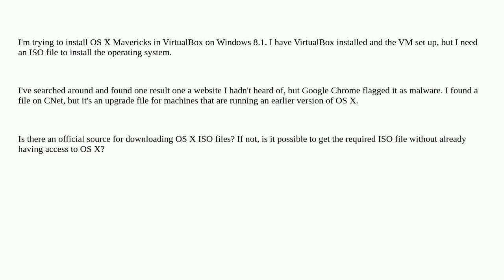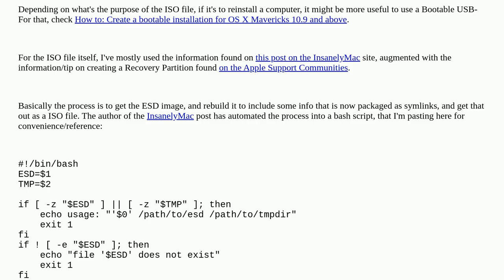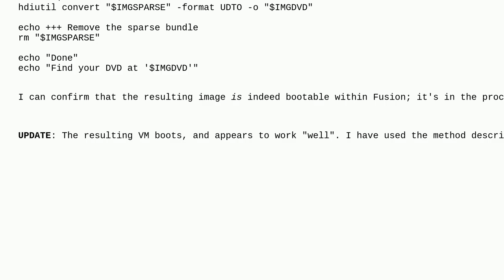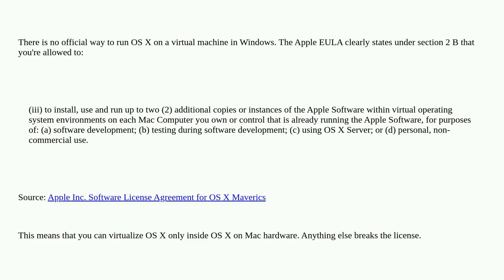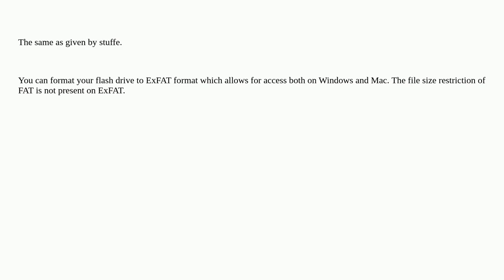Apple: Official way to obtain an OS X ISO file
Official way to obtain an OS X ISO file

A special thanks goes out to the community

  macos virtualbox iso